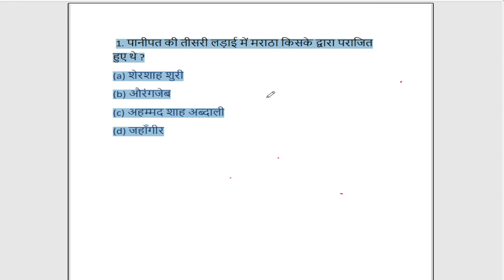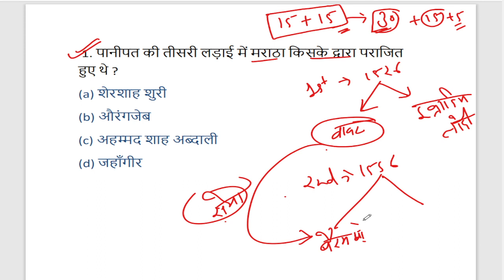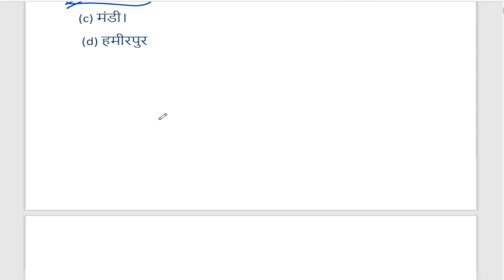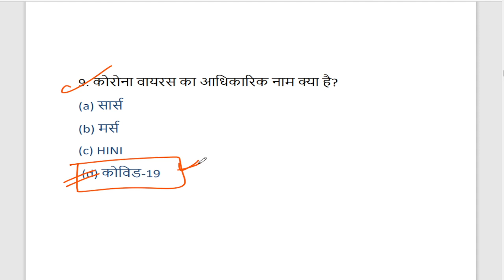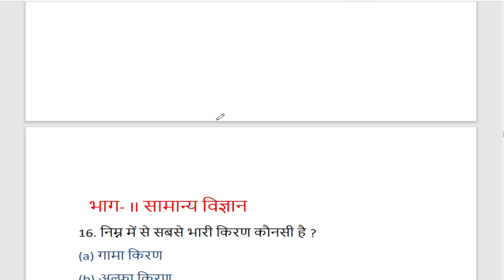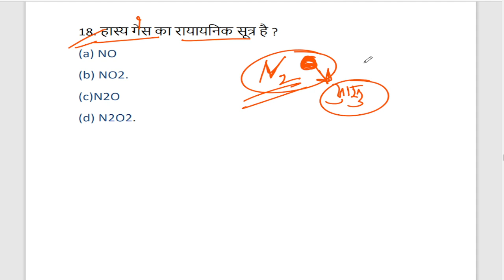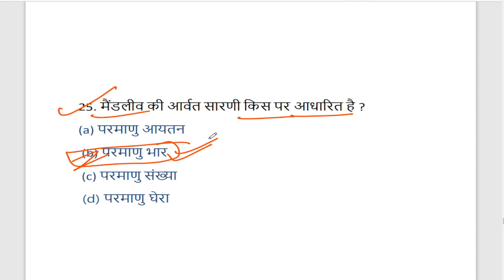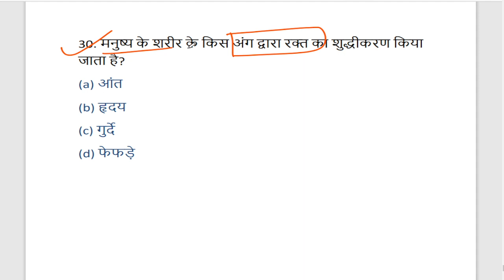Army GD Exam 2022 मे आने वाले प्रशन, GS 30 important question, Paper Hacker, by Suraj raj, Army gd